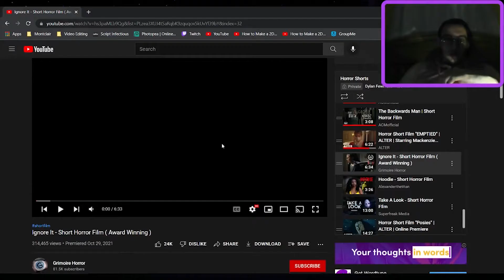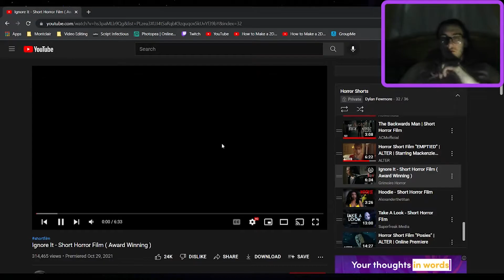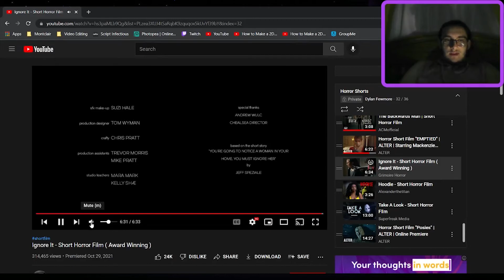Ignore It | Short Horror Film Reaction